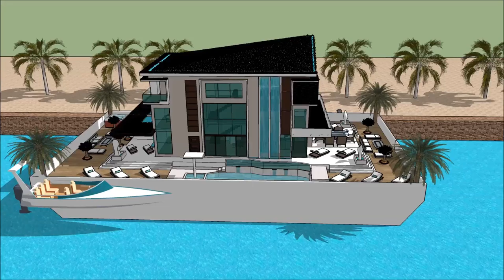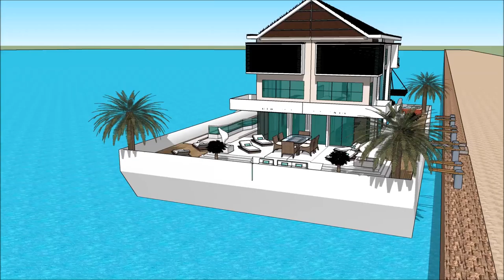SEILJAG CAPE TOWN INTERNATIONAL BOAT SHOW 2018 Yacht getaway retreat floating on water Houseboat Ya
The houseboatzania launching an innovative high-end luxury yacht houseboat home design potentially as a display of exhibition of the SEILJAG CAPE TOWN INTERNATIONAL BOAT SHOW 2018 Yacht getaway retreat floating on water  Houseboat Ya.

The collection of the Houseboatzania concept of SEILJAG CAPE TOWN INTERNATIONAL BOAT SHOW 2018 Yacht getaway retreat floating on water  Houseboat Ya consists of high luxury and architectural art pieces in minimalism combined with living on the waterfront of the harbour of

The houseboat yacht design has the basis to sustain living with high standards and contemporary structural design at SEILJAG CAPE TOWN INTERNATIONAL BOAT SHOW 2018 Yacht getaway retreat floating on water  Houseboat Ya with numerous of prospects for excessive living and celebrating the desire of life worldwide: